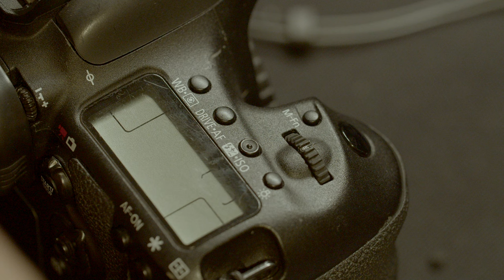Quick Fix Canon Main Dial rubber Slip shutter wheel Slipping 1